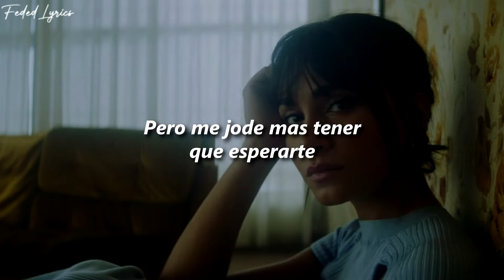Aitana - Berlín 💔| LETRA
🎶Artistas:
📸 Aitana :